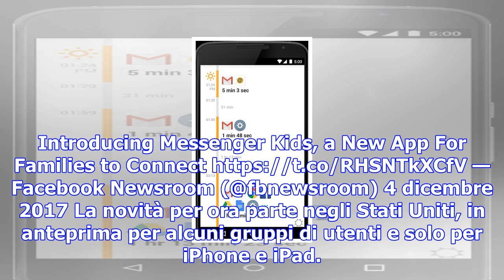Facebook apre ad 'under 13', arriva l'app messenger kids - software e app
ROMA - Facebook si apre per la prima volta agli 'under 13', che di regola non possono frequentare il...